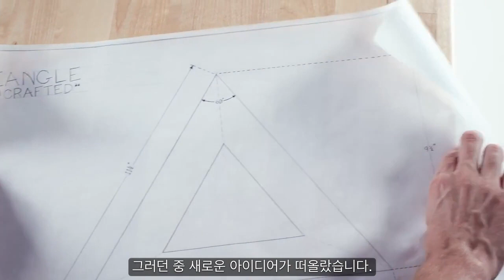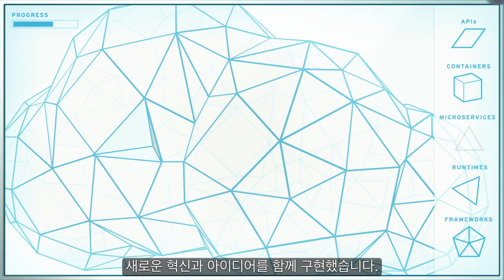클라우드 네이티브 애플리케이션 개발은 무엇일까요?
클라우드 네이티브 애플리케이션 개발이라고 하면 마치 또다른 복잡한 IT 전문용어 같습니다. 하지만, 이는 더욱 신속하게 혁신 하고자 하는 기업들이 거치는 과정일 뿐입니다. Red Hat의 클라우드 플랫폼 부문 부사장이자 제너럴 메니저인 Ashesh Badani가 클라우드 네이티브 애플리케이션 개발이 무엇인지 더욱 쉽게 설명해 드립니다.